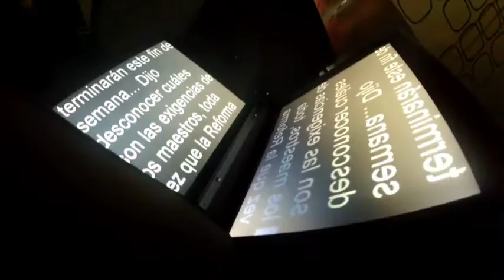Muere Joao Havelange, expresidente de la FIFA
El expresidente de la FIFA, Joao Havelange murió a los 100 años. Todos los detalles en el video.

16 de agosto 2016

Te invitamos a ver el siguiente video:

‘Arranca el congreso de la FIFA en México’, en opinión de Mauricio Ymay